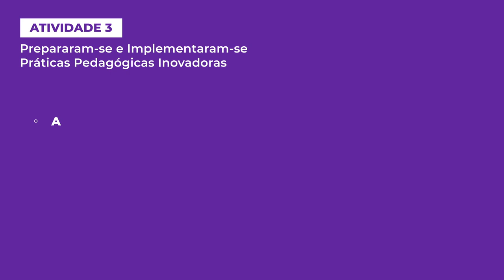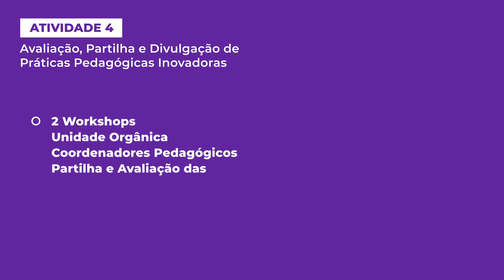Balanco do Projeto Skills4future: Innovative Practices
Projeto Skills4Future: Innovative Practices - alinhado com o Plano Estratégico 2030 do Politécnico de Leiria com a finalidade de desenvolver a inovação pedagógica transversal a diferentes níveis de ensino e  áreas científicas, de forma a promover a transformação significativa das práticas pedagógicas.

FICHA TÉCNICA
Conteúdos e Voz : Susana Reis
Design e Animação: Joana Mineiro

Unidade de Ensino a Distância . Politécnico de Leiria